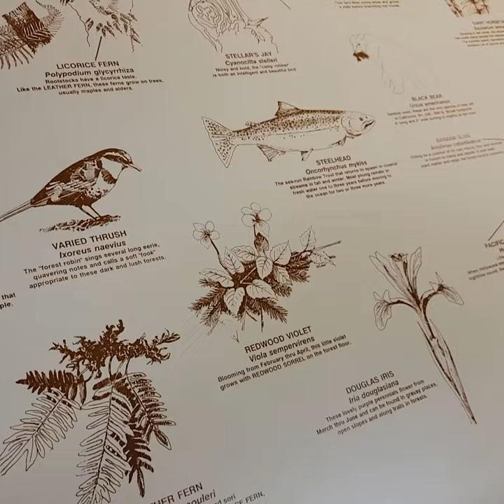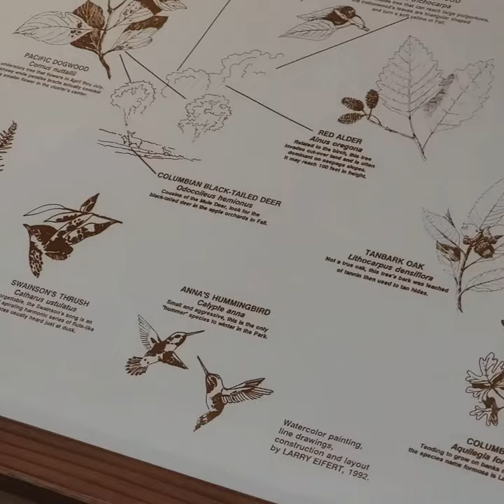identify Plants, Animals and species of the Redwoods tour